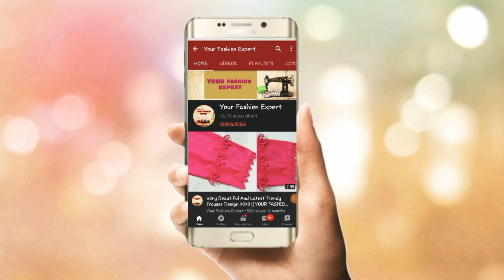Beautiful Sleeves Design | New Sleeve Design 2020 | Frill Design | Your Fashion Expert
Beautiful Sleeve Design | New Sleeve Design 2020 | Latest Frill Design | Your Fashion Expert
how to make a trouser design in urdu/hindi. In this video you will learn cutting and stitching a trouser design .
Assalam-u-Allaikum
viewers we will learn how to make latest trouser design. It's a very Beautifuland colorful trouser design and easy way to create poncha design. This trouser can be make with any kurti , frock, shirt. It's also a sleeve and daman design. It's a special new trouser style for ladies and girls.You can make this pouncha design on lawn, cotton, khaddar and silk fabric. I have explained every step very deeply so everyone can easily understand , how to cut and stitch trouser, sleeves, shirt and frock. U can try this design its at your own. If u face any problem, you are most wellcome ask me.
I hope u will enjoy and learn a lot with my video.
♥ Thanks😊:-)

●trouser
●trouser design
●cutting and stitching
●poncha design
●shalwar design
●how to make
●mohri design
●sleeve design
●Neck design
●bazoo design
●how to make
●trouser design
●daman design
●capri design
●latest design
●easy trouser design
●unique trouser design
●eid special trouser design
●special trouser design
●sleeves and Trouser design stitching